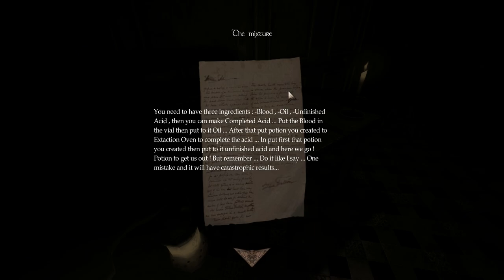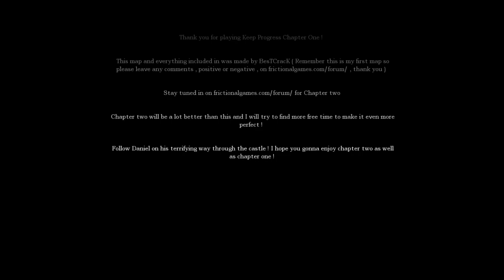Amnesia: Keep Progress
No-commentary playthrough of the Amnesia Custom Story "Keep Progress". There's still no second chapter.